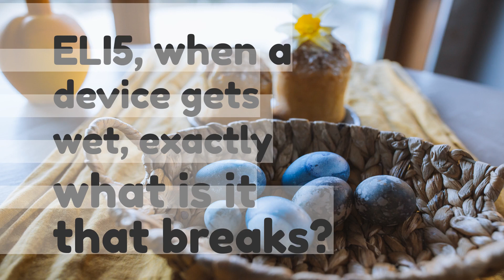ELI5 when a device gets wet exactly what is it that breaks